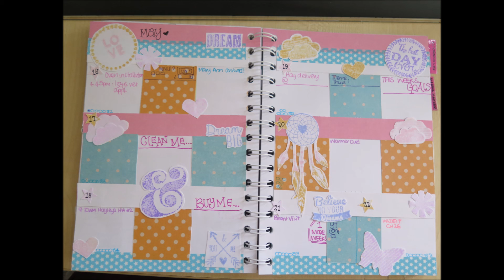Weekly Wrap Up: Episode 19